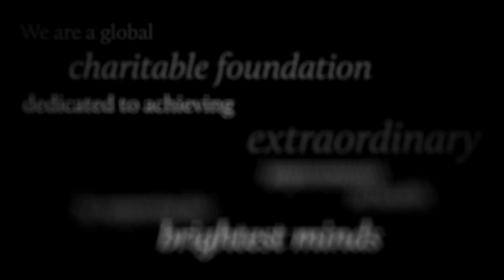Hearing voices with Professor Charles Fernyhough | Wellcome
In this short film, Prof Charles Fernyhough (Durham University) talks about ‘Hearing the Voice’, a major interdisciplinary study to explore the phenomenon of auditory verbal hallucinations.

The project was funded by a Wellcome Trust Medical Humanities Strategic Award.